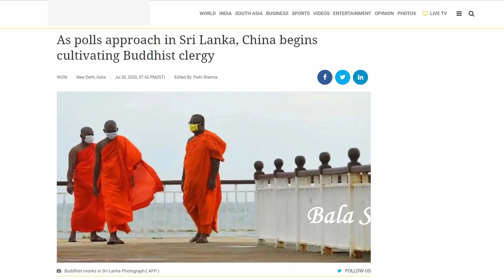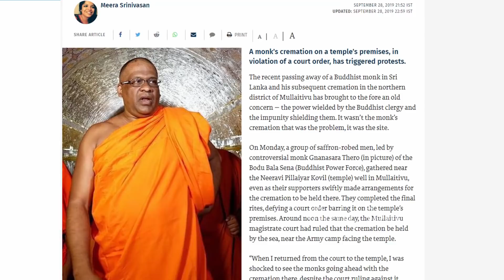இலங்கை தேர்தலில் வெல்லப்போவது சீனா | China: The Real Winner in Sri Lanka | Tamil | Bala Somu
இலங்கை தேர்தலில் வெல்லப்போவது சீனா!

China: The Real Winner in Sri Lanka